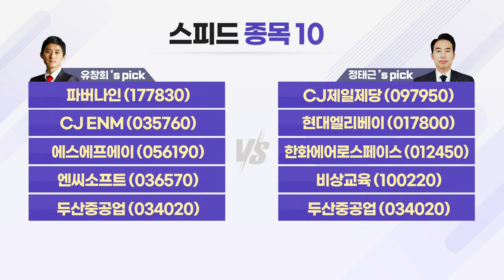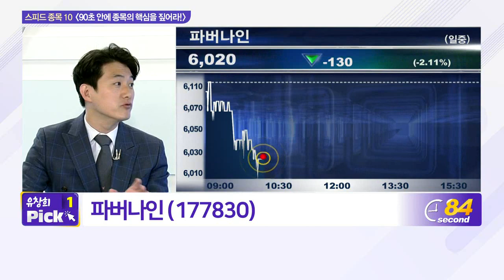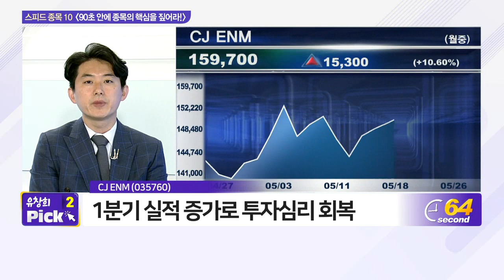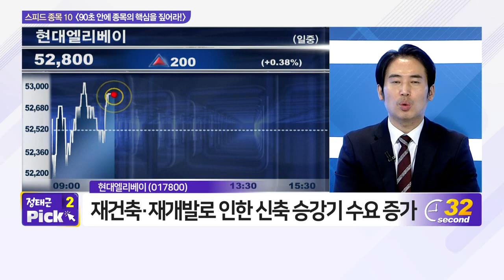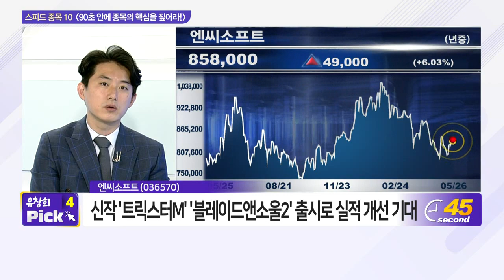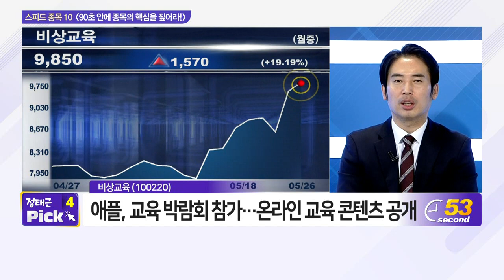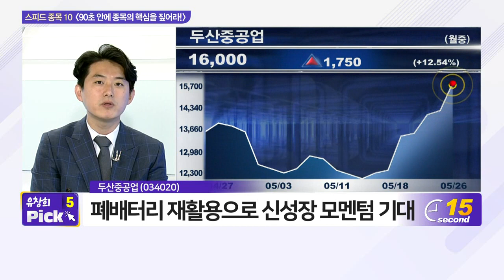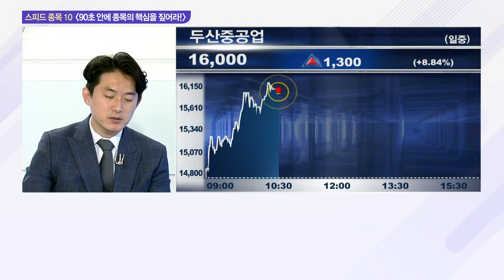파버나인, CJ제일제당, CJ ENM, 현대엘리베이, 에스에프에이, 한화에어로스페이스, 엔씨소프트, 비상교육, 두산중공업_스피드 종목 10 (20210526)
- 파버나인 (177830)
- CJ_ENM (035760)

- 현대엘리베이 (017800)
- 한화에어로스페이스 (012450)
- 비상교육 (100220)